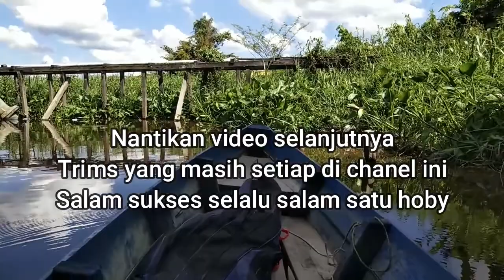Tes Joran Spinning Relix Capung Untuk Casting Long Cast SA-33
Hallo sobat Angler. Jumpa lagi, kali ini kita coba casting lagi ikan Lais Tembiring. Kali ini kita casting menggunakan jorang Spinning Relix Capung 702 Line: 2-6 LB. Hasil nya sangat Long Cast. Rekomendasi buat anda Casting untuk mendapatkan lemparan jauh menggunakan Reel Spinning dengan joran ini. Yuk disimak sampai habis. Salam satu hoby SA-33